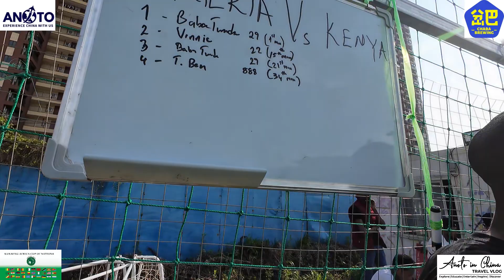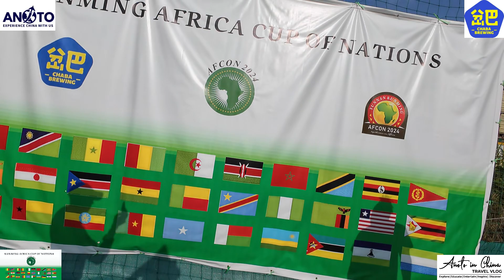KENYA vs NIGERIA (0-6)- AFRICA CUP OF NATIONS- CHINA EDITION (KUNMING CITY-YUNNAN PROVINCE)